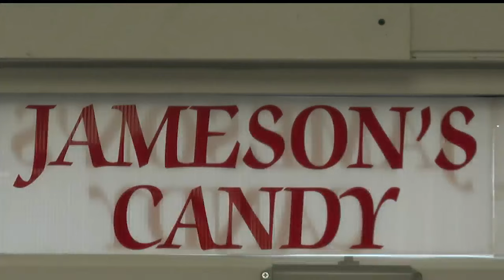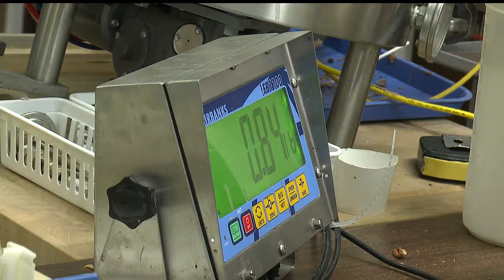'End of an era': A bittersweet end to a local business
Dennis Jameson, owner of Jameson's Candy in New Castle, PA discussing why he's closing the store for good